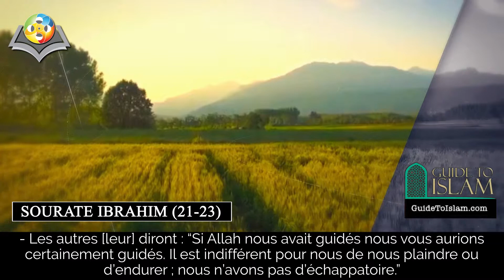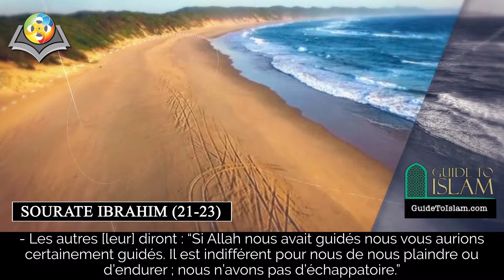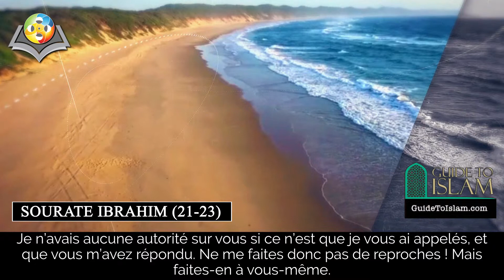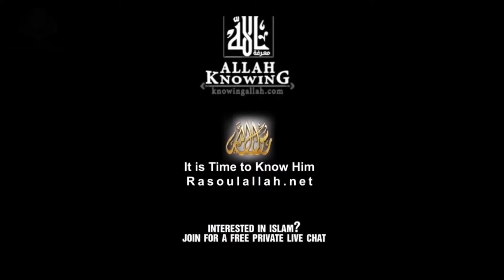Surah Ibrahim (21-23) - french